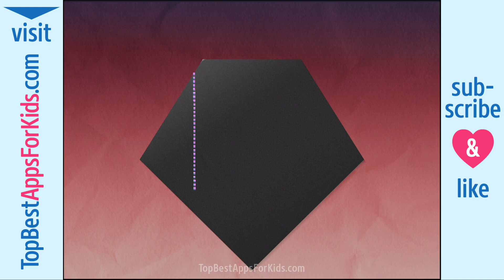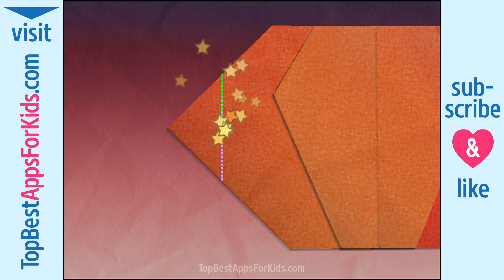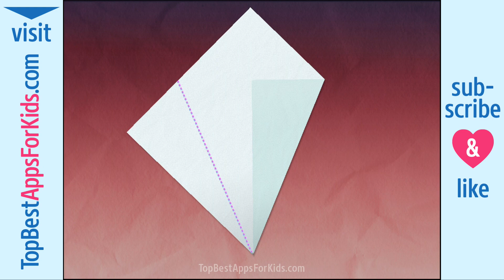Free Halloween App for Kids: Mr. Shingu's Paper Halloween | Android, iPad, iPhone, Kindle Fire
Gameplay Demo of "Mr Shingus Paper Halloween" - a free Halloween Origami Game for Kids. This app is unfortunately no longer available for: iPad, iPhone, Android, Kindle Fire
↓↓ More Information & App Download ↓↓
➔ Free App Download (iPad/iPhone):
➔ Free App Download (Android):
➔ Free App Download (Amazon App Shop):